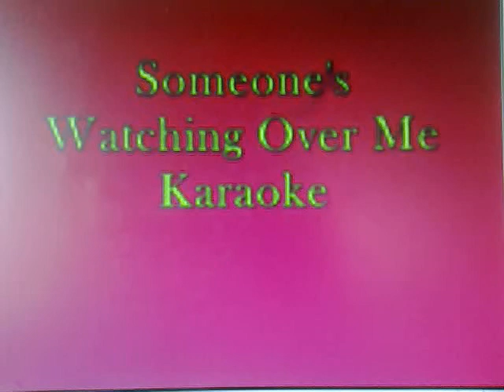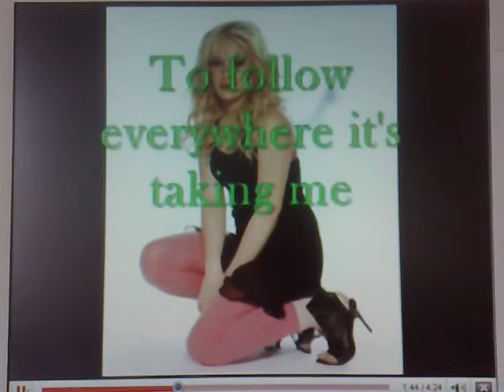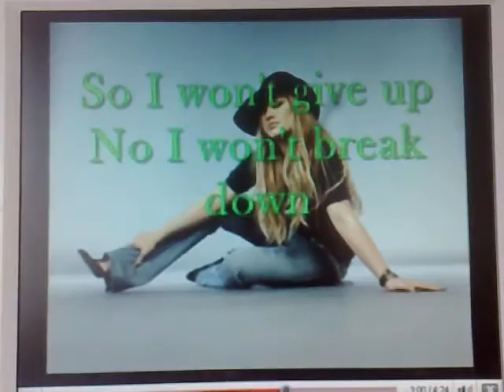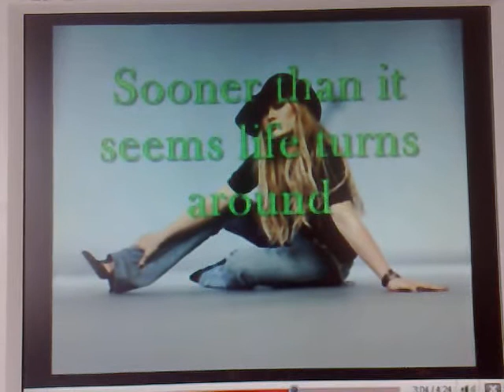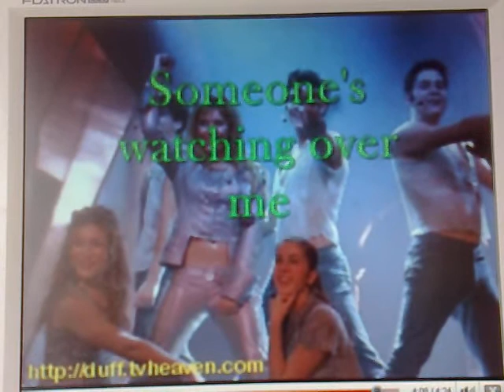someones watching over m hilary duff karaoke cover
This is my 1st attempt at this song, i watched the movie the other night (raise your voice) and i fell in love with this song, and cried thoughout the movie, lol please be kind when leaving FB comments :) PLEASE RATE